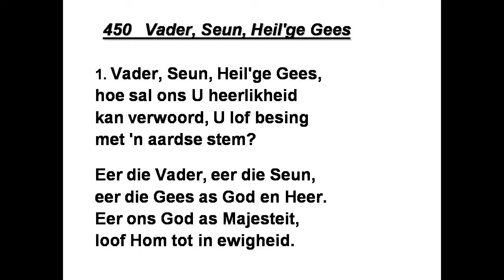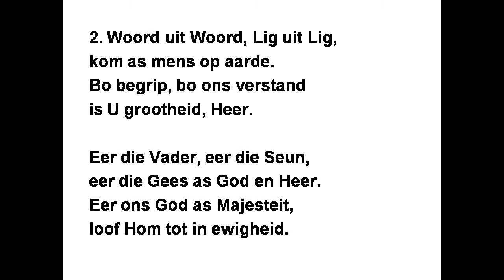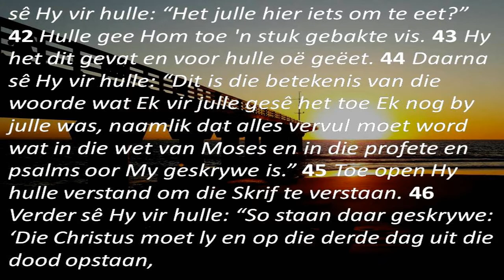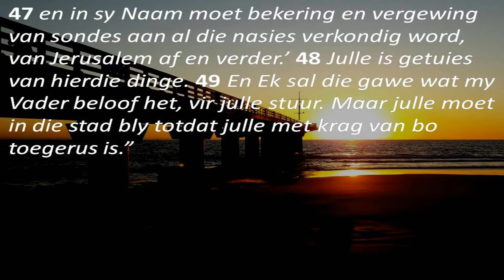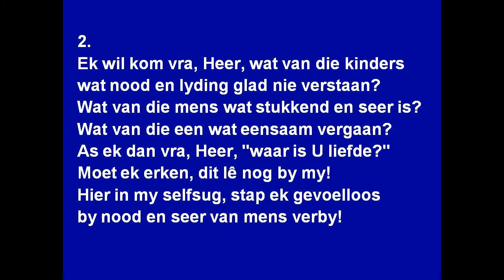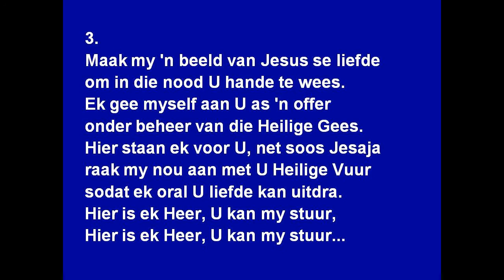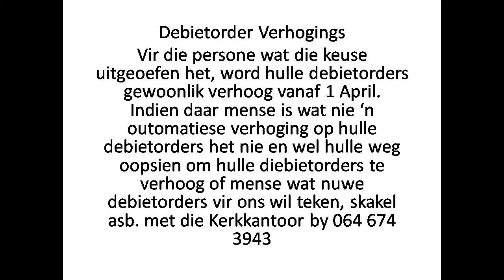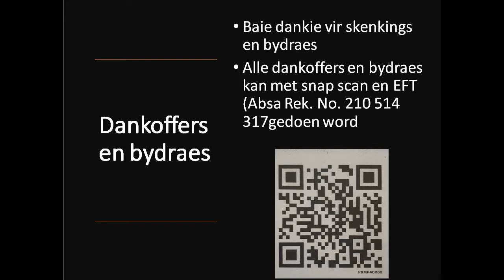NG Brackendal Erediens 2021 04 18